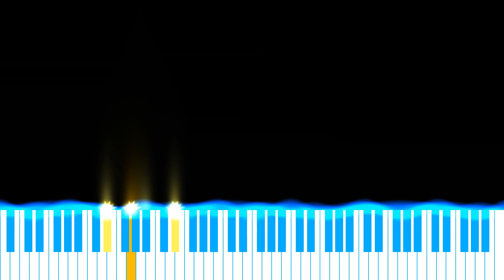The Golden Coast - Israel A. - On Piano (Yamaha DGX 640)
An original song by me.